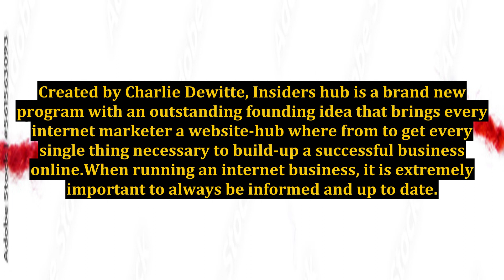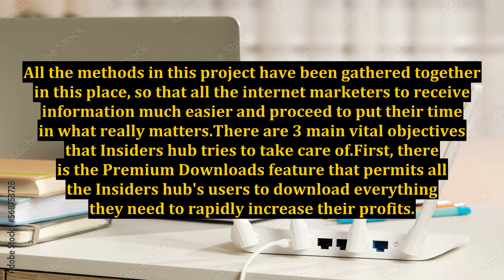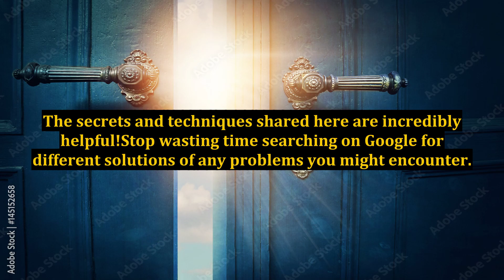Insiders Hub Is the Best Support for Your Internet Marketing Business